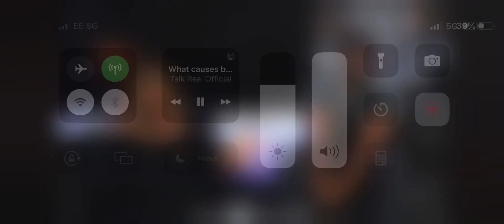Older BLACK WOMEN become DESPERATE and BITTER towards BLACK MEN @thetalkrealpodcasts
Older Women especially black woman are becoming more and more bitter towards Black Men about their dating  preferences and general lifestyle choices. @mynameischyna explains to Tan the host of @thetalkrealpodcasts it all stems from a place of resentment and really not growing old gracefully and understanding things change. Truth be told if alot of these women could date Younger, Lightskin or outside of their race many would jump at the choice if given half a chance.